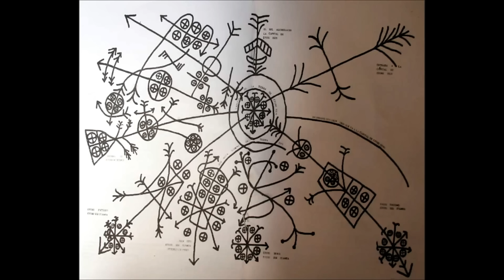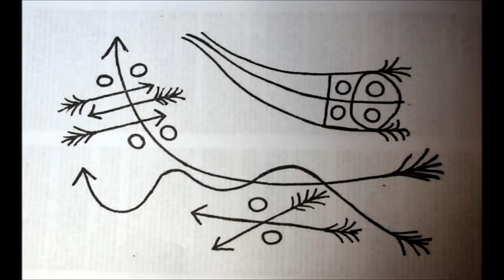Toque de Abakuá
Homenaje a la Sociedad Abakuá. Guardianes de la comunidad AfroCubana.

"Hombre no es sólo aquél que no es homosexual, sino el que refleja la más pura dignidad del ser humano como laborioso, fraterno, alegre, rebelde ante la injusticia, cumplidor del Código Moral establecido por los antepasados formadores del Abakuá. Es Aquél que es buen Padre, buen Hijo, buen Hermano y buen Amigo"

Canta: Yoruba Andabo
Cancion: "Eyenison Enkama"
Album: El Callejon de los Rumberos

Imagenes selecionadas de diversas fuentes de la internet atraves de distintas busquedas.